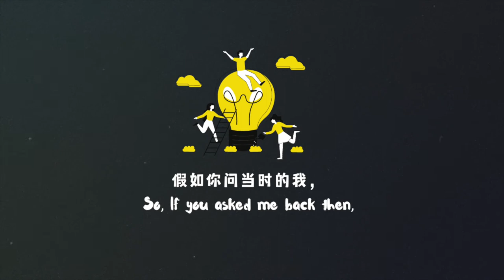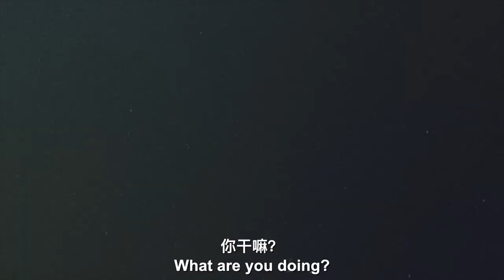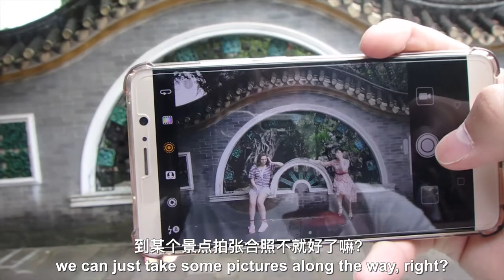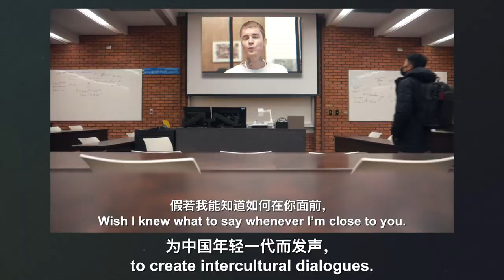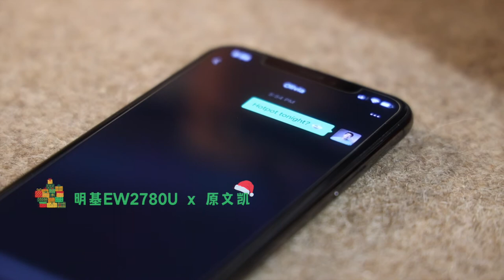留学1938天后，我成了“半个加拿大人”... ｜Becoming a "half-Canadian"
所以…我的本科生涯就这么结束了？在这期视频里，我想与你分享一个成为半个“加拿大人”的留学故事！
📌 在这里我想特别感谢明基EW2780U对于本期视频的支持与帮助！用了一个多月，确实挺适合泛娱乐和轻办公的😆
🙋🏻‍♂️自我介绍：

我叫阿凯，我是一名在加拿大留学的心理/社会学本科应届生，现就读于阿尔伯塔大学。在这个频道我每周都会跟大家分享我对于知识技能、个人成长、留学生活的一些经验分享及感悟，真的很感谢大伙儿的支持!

My name is Wenkai, and I am a 4th-year Psychology student/Chinese international student at the University of Alberta. In this channel, I would post content about self-development, study techniques, and studying abroad! Thank you for all the support!